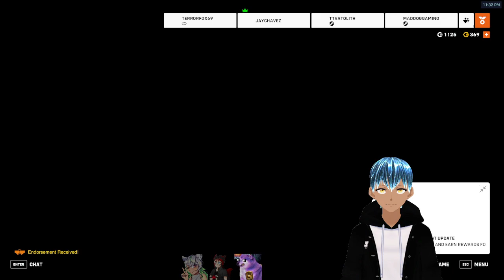the anime wifefus thoughts of overwatch